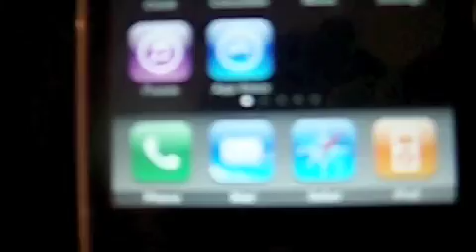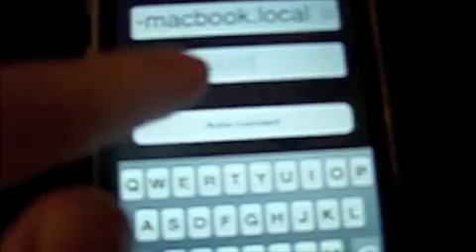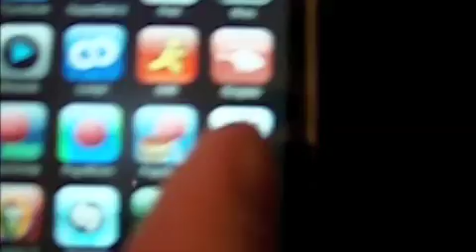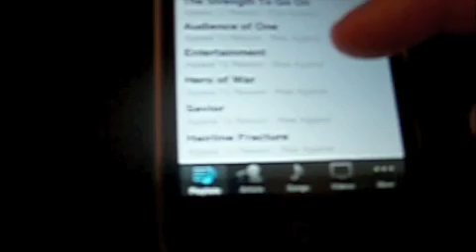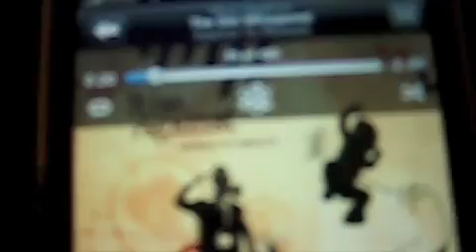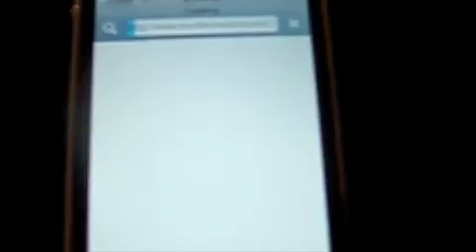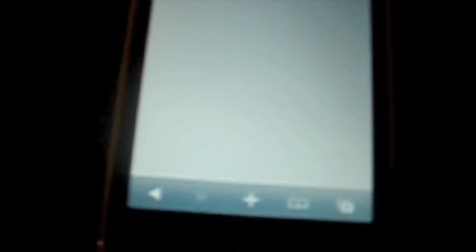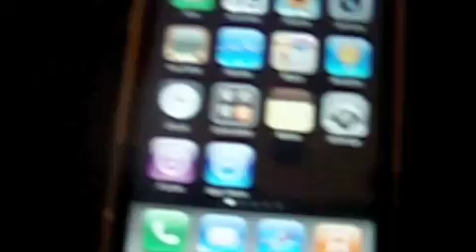my iPhone 3G 16 gb black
my iPhone
song is the dirt whispered by rise against